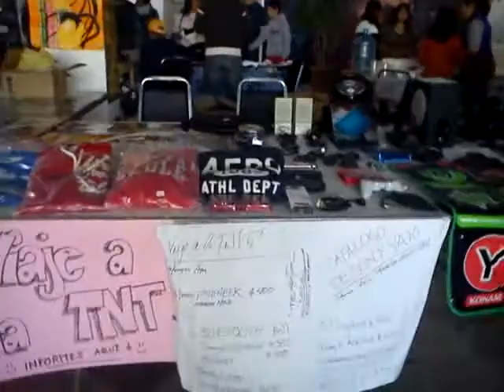Cobertura Cosplay Fest Durango (2)